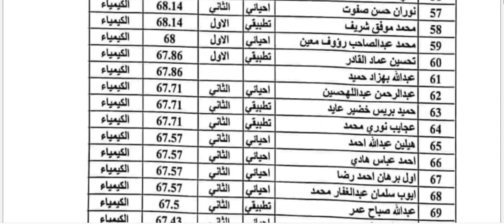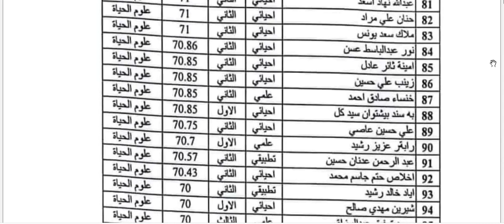نتائج القبول المسائي كلية العلوم جامعة كركوك 2022-2023